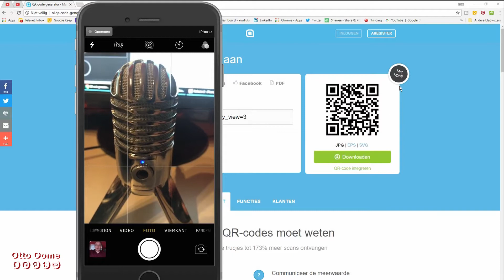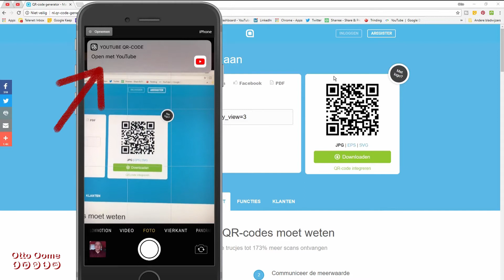Hoe maak je gratis QR-codes?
Hoe maak je gratis QR-codes? In deze video leg ik je uit hoe je gratis QR-codes kan maken? Allereerst, wat is een QR-code? Een QR-code is een tweedimensionaal type barcode of streepjescode.
QR staat voor Quick Response, dit betekend snel antwoord.
De QR-code bestaat al sinds 1994 maar is sinds kort populair.
Je vindt ze terug op flyers, posters en visitekaartjes.
Een QR-code verloopt niet, ze blijft altijd geldig.

2) tekst
Bijvoorbeeld:

3) Een V-card

4) Een Google Map

5) Een telefoonnumer

6) Een email

8) en nog veel meer

Maar hoe maak je nu zo'n QR-code?

Er zijn verschillende websites
De links staan ook in de beschrijving van dit filmpje

Test het maar eens uit

Het is helemaal niet moeilijk!

Muziek:
FlyingTunes
Neptis - Playground (Non-Copyrighted Gaming Music) [Original Mix]